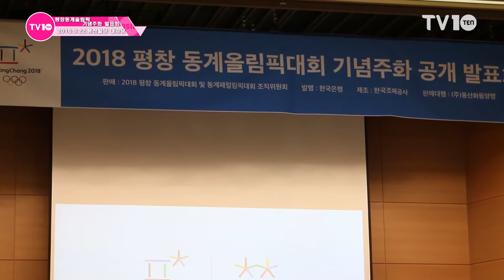[TV10] 영원한 피겨퀸 김연아(Yuna Kim) '평창올림픽 기념주화 공개 현장'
[TV10]2018 평창 동계올림픽대회 기념주화 공개 발표회